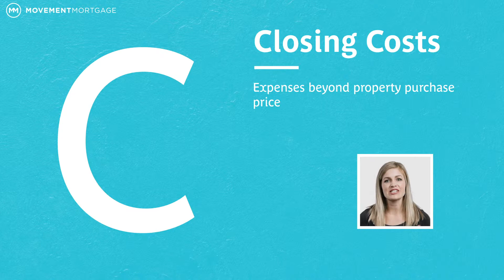ABCs of Mortgage: C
C is for closing costs.

Be prepared when you sit down at the closing table to have to pay closing costs. This quick explanation will give you a brief highlight of what to expect. A Movement Mortgage loan officer can help answer all your questions when you’re ready to get into that dream home.

These are expenses beyond the property purchase price.

Besides your down payment, these are all the fees you pay when you're ready to get the keys to your house.

This usually falls within 2% to 5% of the cost of your house.

Closing costs include things like mortgage insurance, homeowner's insurance, appraisal, fees, and property taxes.